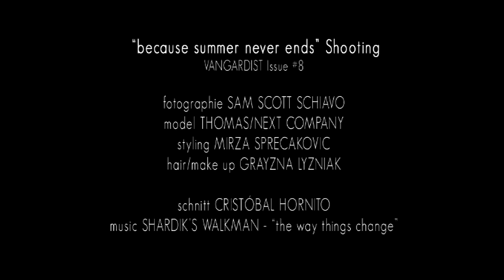VANGARDIST because summer never ends Issue #8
Model: THOMAS/ NEXT COMPANY

Ausgestattet von: H&M Lila&John, Christina Berger, Asiaco, Aussiebum, superrated, American Apparel, I Hate You, Sophie Skach, Diesel